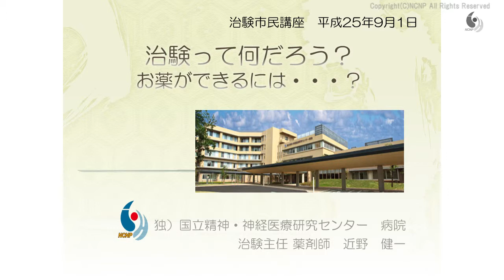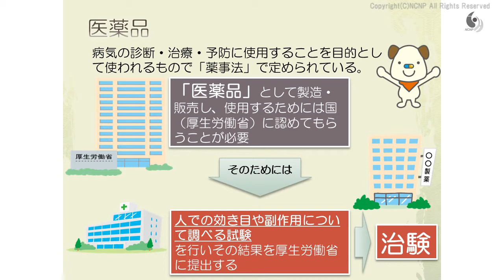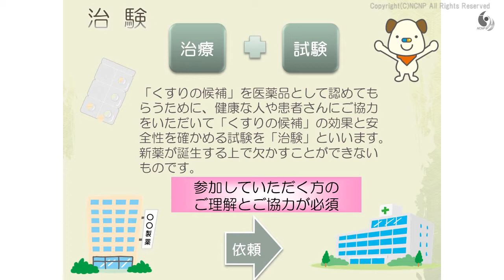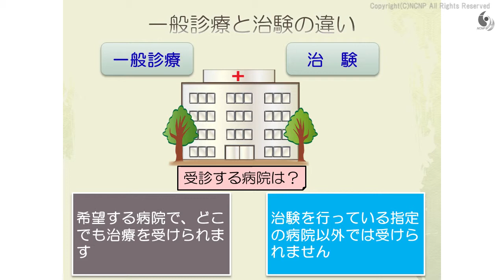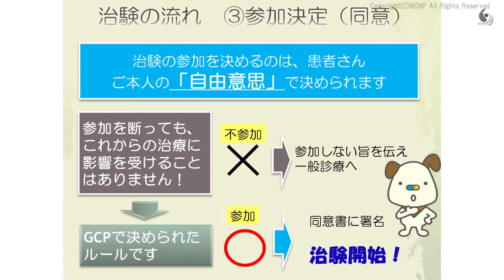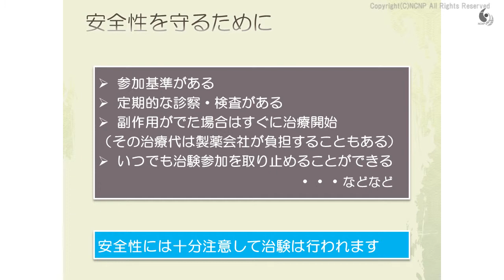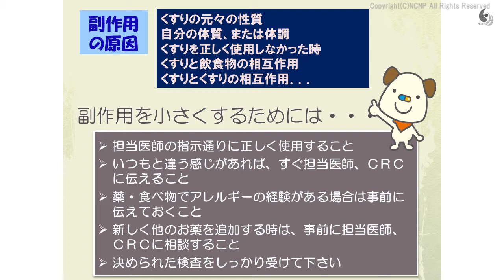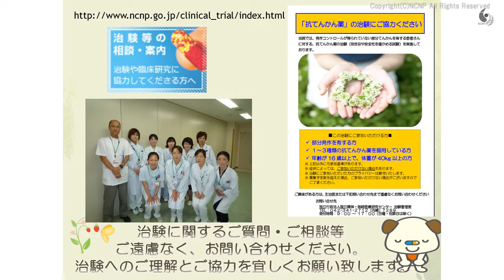治験市民講座「てんかん治療と診断の最前線」：治験ってなんだろう？お薬ができるには・・・？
演者：(独)国立精神・神経医療研究センター病院　治験管理室　治験主任　近野健一

２０１３年９月１日に行われた、(独)国立精神・神経医療研究センター（ＮＣＮＰ）病院 治験管理室主催の市民公開講座 『てんかん治療と診断の最前線』 。「治験ってなんだろう？お薬ができるには・・・？」について説明しました。